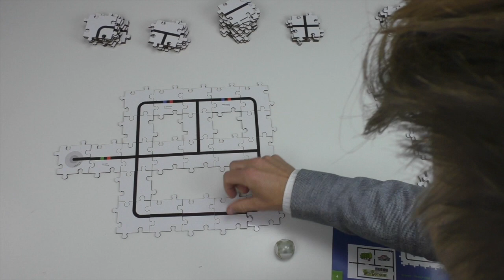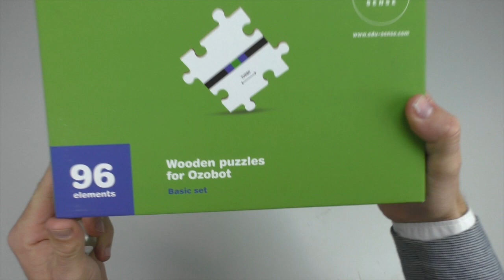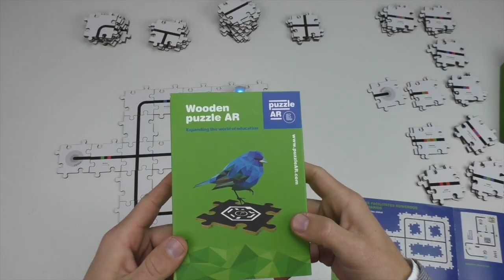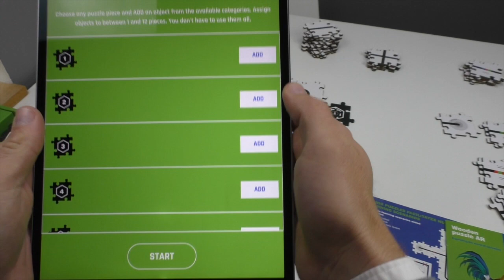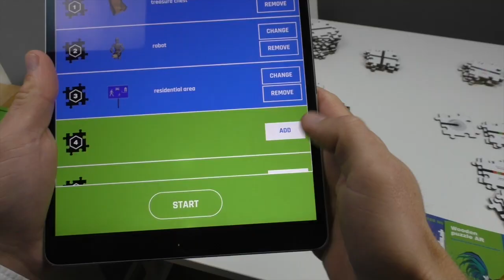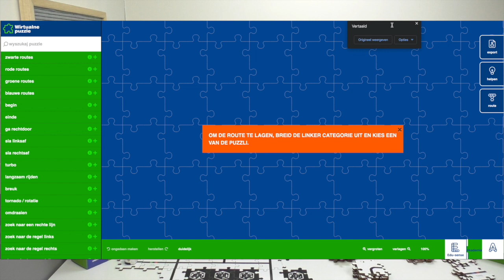Houten puzzels voor de Ozobot inclusief Augmented Reality app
In deze video laat ik de houten puzzels voor de Ozobot zien.

(vertalen kan eenvoudig via de browser Chrome)

Hoi! Welkom op mijn YouTube Kanaal. Mijn naam is Sander Gordijn en kleutermeester. Online probeer ik zoveel mogelijk tips met je te delen over het inzetten van ICT in de klas. zet ik alles voor je op een rijtje.